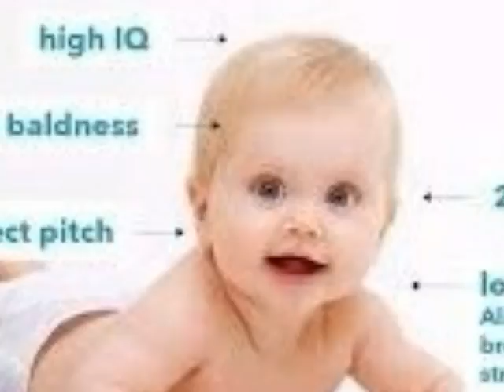Pendleton Photo Story Period 7 2017